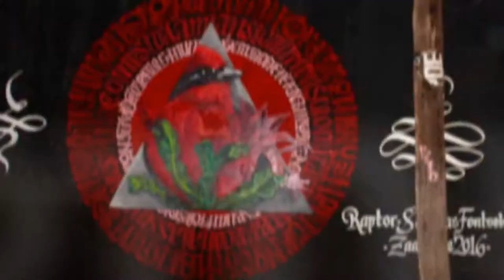Zaanarte, Oaxaca de su barrio a nuestro barrio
En Zaachila, Oaxaca los muros se transforman y cobran vida a través de Zaanarte un proyecto que promueve la creación de murales en las calles de la zona en la que hoy ya existen más de 40 obras.